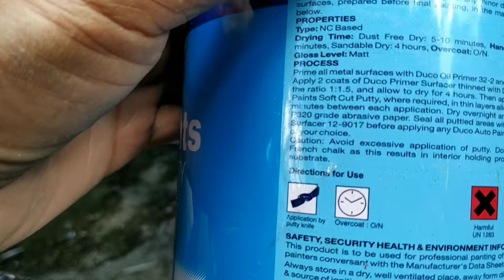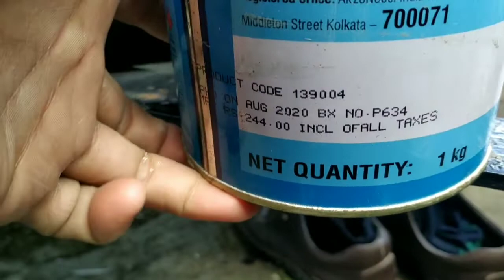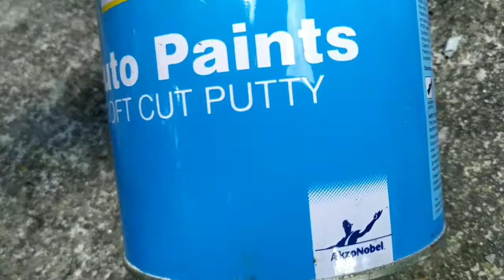Deco Putty || NC Putty || Auto Putty || NC Putty Price || NC Putty Kease Lgate Hai | DUCO Soft Putty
Deco Putty || NC Putty
DUCO Soft Putty